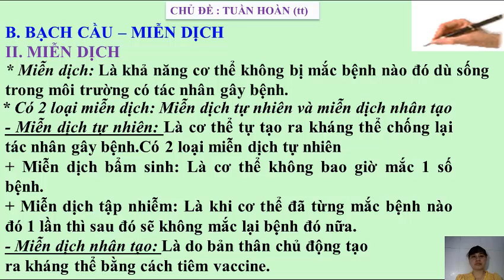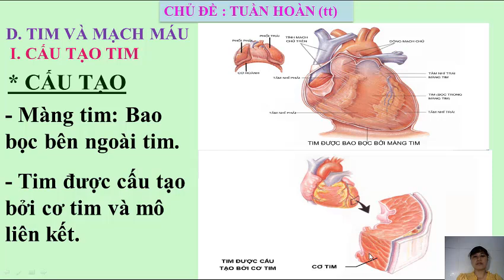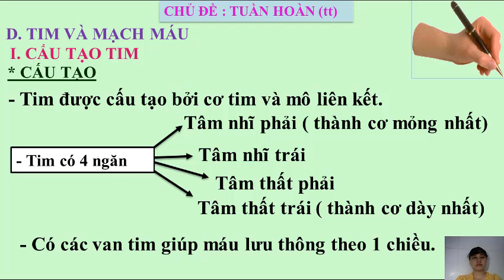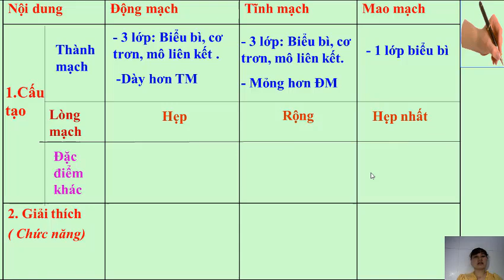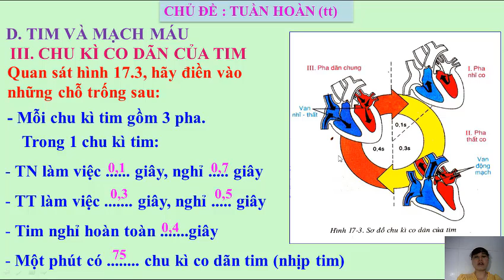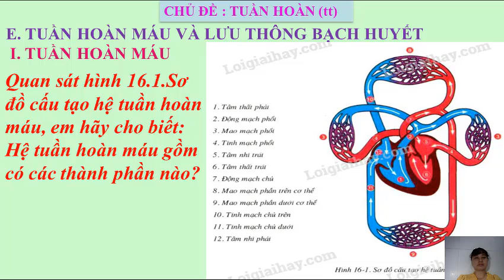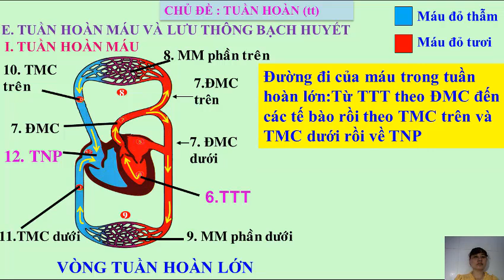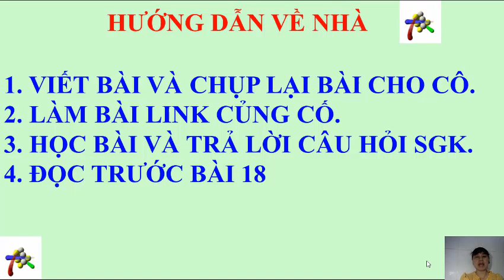Chủ đề: Chủ đề :Tuần hoàn GVTH: Cô Vân